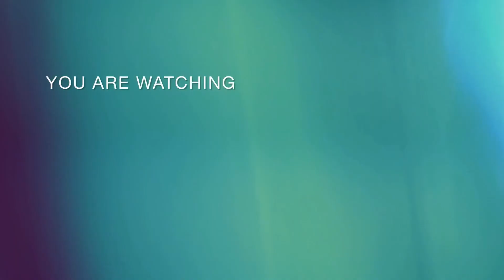Loot lo deal branded kurti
your quries
Suit Sets - Buy Designer Salwar Suit Online in India
Suits Sets: Buy Designer Salwar Suit Online in India
Shop BIBA's Latest Suit Sets now
Buy Designer Salwar Suit Online in India
Palazzo Suit, Printed Kurti Design, Floral Suit Womens
all over printed suit design
latest designer suits collection
trending suit designs
new design punjabi suit
printed suit design 2022
punjabi suit design 2021
latest suit designs
punjabi suit designs
suit collection
silk suit collection
new suit collection
plain suit collection
Muslin suits
Crepe suits
Branded suits
Readymade articles
Nightsuits for ladies
Ladies tops
Ladies t-shirts
Comforters
Brdsheets

कम रेंज में पार्टी वियर सूट
muslin suits
batik suits
Narimam Clothes & Trends
casual suits
घर बैठे पायें अपनी पसंद के suits at affordable prices
design with quality suits
Groh sisters

Narimam Clothes & Trends
 We serve you all type of clothes in best quality at affordable prices with special discounts and amazing offers.
No calls allowed

Online payment
Paytm
Gpay
Bank transfer

71588
2190
🙏राधे राधे🙏